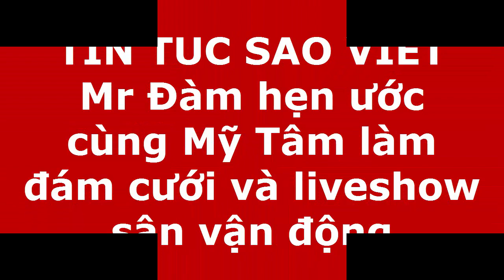Mr Đàm hẹn ước cùng Mỹ Tâm làm đám cưới và liveshow sân vận động(tin tuc sao viet)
Mr Đàm đã “hẹn ước” cùng Mỹ Tâm làm liveshow chung tại sân vận động trong đêm nhạc của cả hai với chủ đề “Như Đã Dấu Yêu” diễn ra vào tối 6/8.